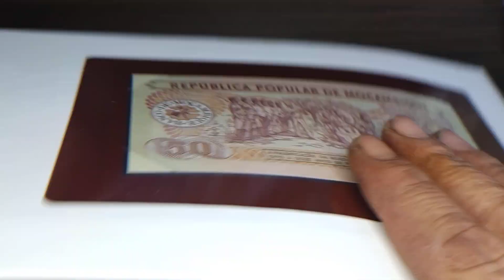2024. augusztus 1.